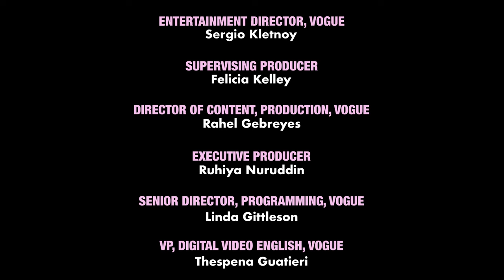Diddy & Yung Miami Get Ready for the Met Gala | Vogue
The night before the 2023 Met Gala, Sean “Diddy” Combs and Caresha “Yung Miami” Brownlee styled and restyled their looks together in a Midtown hotel room. Diddy explains that his look is like a mix of Karl Lagerfeld and André Leon Talley. “If it wasn’t for him (André Leon Talley), Sean John wouldn’t have been heard. Vogue discovered Sean John.”

Director: Jameer Pond
Director of Photography: Kevin Spence
Editor: Gerard Zerra
Creative Producer: Gabrielle Reich
Producer, On Set: Alana Gatling
Associate Director, Creative Development: Billie JD Porter
Associate Producer: Lea Donenberg
Assistant Camera: Asia Jones
Audio: Michael Guggino
Filmed on Location: The Carlyle, A Rosewood Hotel
Assistant Editors: JC Scruggs, Justin Symonds
Post Production Coordinators: Jovan James, Alexa Deutsch
Supervising Editor: Kameron Key
Post Production Supervisor: Edward Taylor
Production Coordinators: Ava Kashar, Matthew Fodera
Production Manager: Kit Fogarty
Line Producer: Romeeka Powell
Entertainment Director, Vogue: Sergio Kletnoy
Supervising Producer: Felicia Kelley